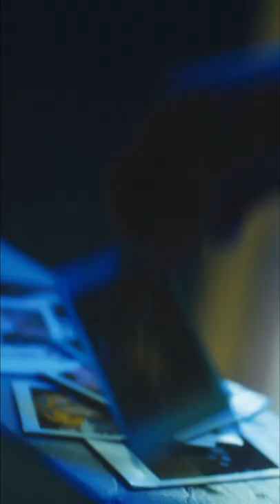To SPIN on ROLLER SKATES and take an instant photo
Fresh Roller Skates ✅ 90’s Soundtrack ✅ Give a new spin